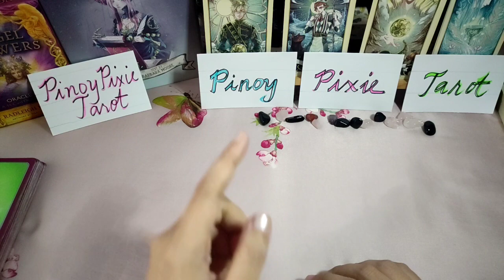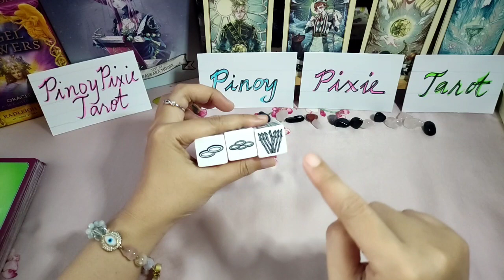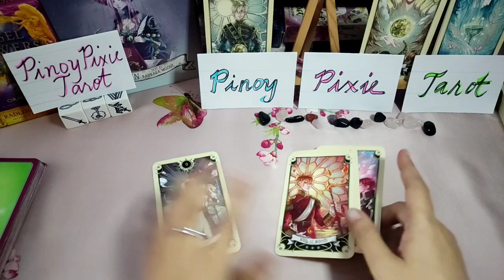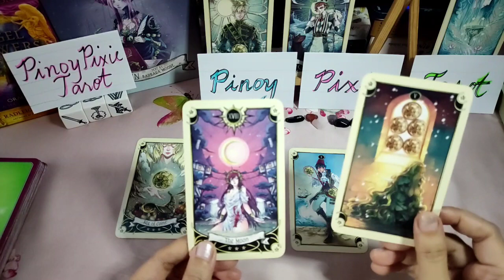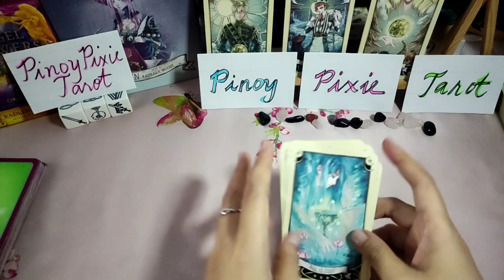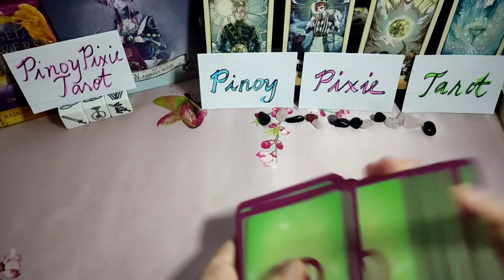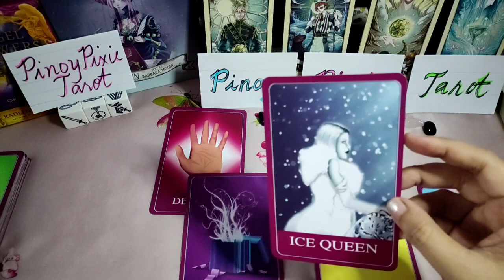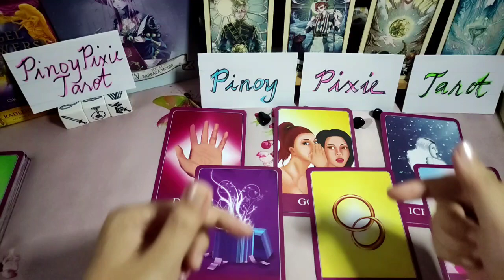TAURUS DECEMBER 2022 KAPALARAN - Buhay, Pera at Lovelife - Monthly Tagalog Tarot Reading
Tagalog Tarot Reading / Kapalaran / Horoscope para sa Taurus!

Hi mga ka-pixie, eto ang monthly tarot reading para sa Taurus ngayong DECEMBER 2022. Eto ay para sa inyong kabuhayan, pera o trabaho at lovelife. Eto ay general reading lamang, pwedeng mag-resonate o hindi. Ang ibang readings ay maaaaring may negative message. Kung ayaw niong makarinig ng negative reading ay wag panoorin ang video.

pinoy horoscope
tagalog horoscope
kapalaran 2022
horoscope 2022